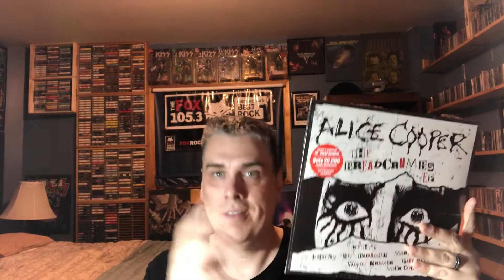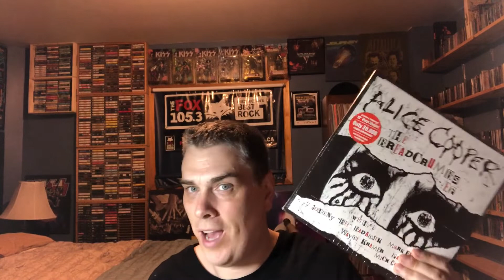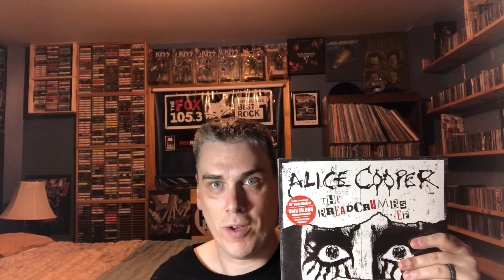youtube video #-AZL7TlIySA